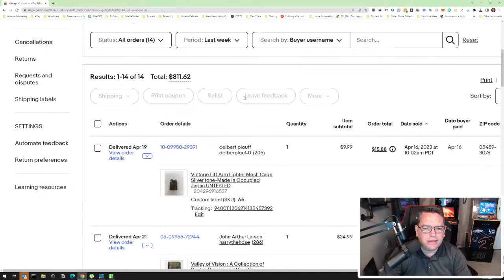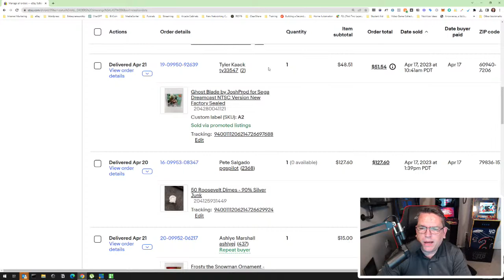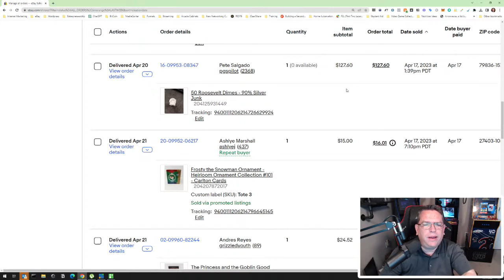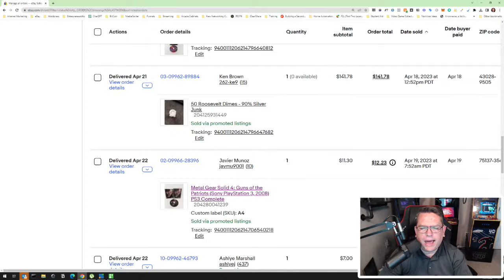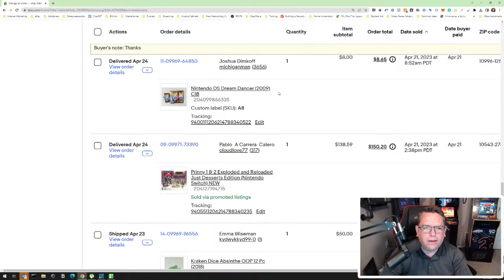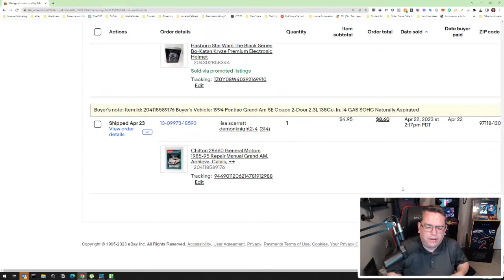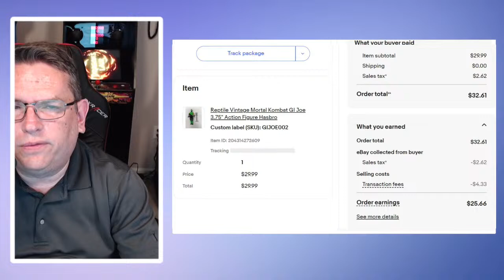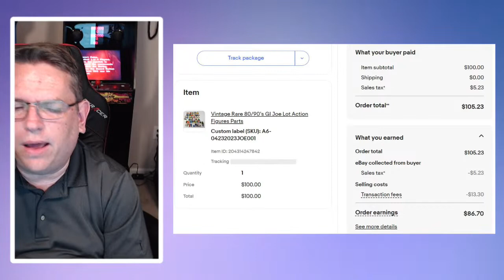The Steve Bailey Show - Episode 18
Today, I show you what sold last week ($800+ in sales last week).  We also talk about investing in precious metals. I show you all the amazing finds I had when I went yard sailing this week and how I turned a $5 box o' junk into $130 net profile (so far).